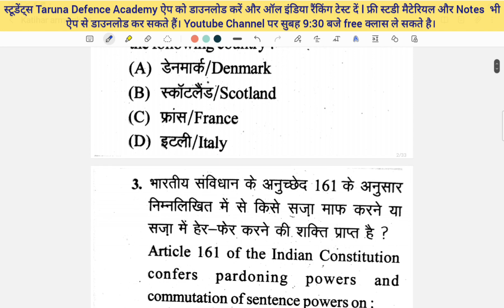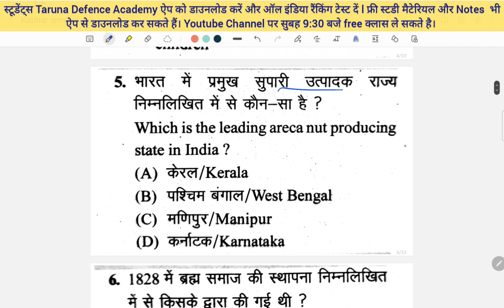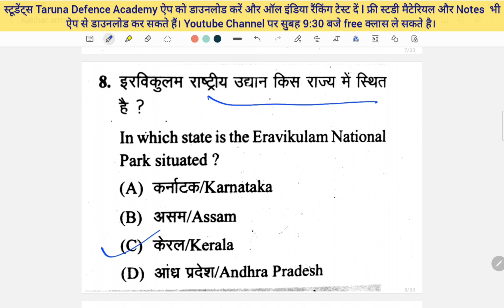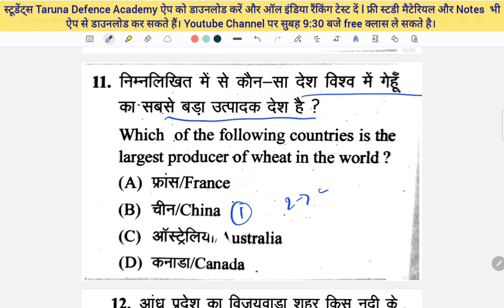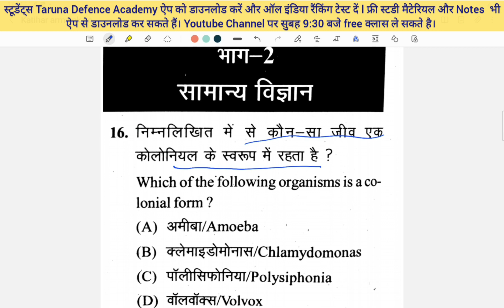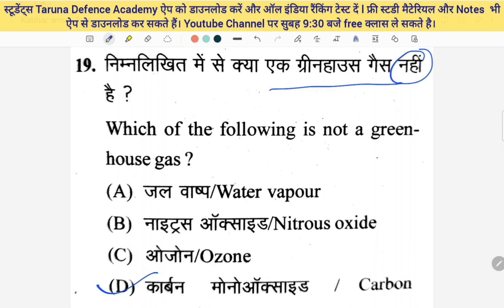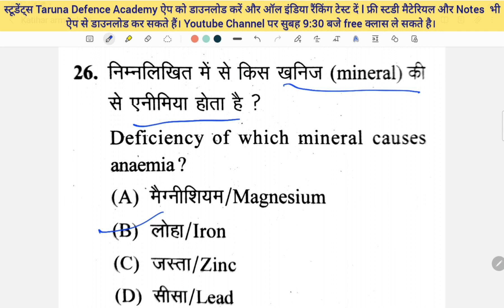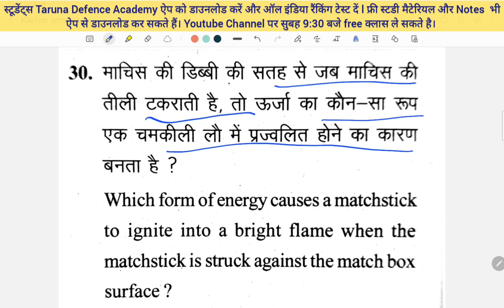katihar army Original paper ARO katihar army agniveer original paper questions model paper Army exam